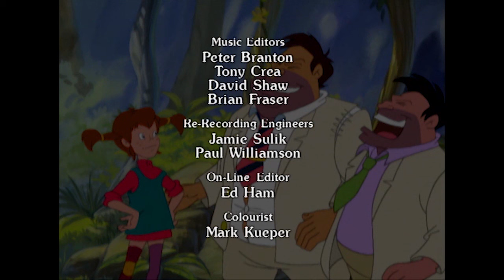Pippi Longstocking - Pippi Meets Some Pearl Poachers | FULL EPISODE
When the Hoptoad docks on an exotic island, Pippi, Tommy and Annika are left in charge of the Island pearls.  They have to use their wits and strength to outsmart a pair of Pearl Poachers.  They travel the island foraging over the waterways and jungle to protect the pearls and their won safety.